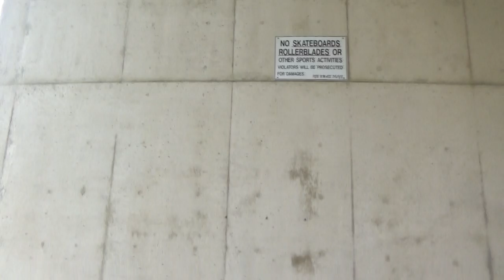UMass Anti-Sports, Anti-Fun Sign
University of Massachusetts, Amherst, MA
Garret attends the 'Not Backing Down: Israel, Free Speech, and the battle for Palestinian rights' speakers panel at UMass Amherst. Arriving early in the day and expecting more of a crowd, Garret wanders campus. Anti-skateboarding sports, and fun sign.